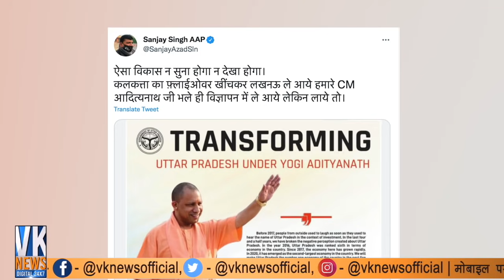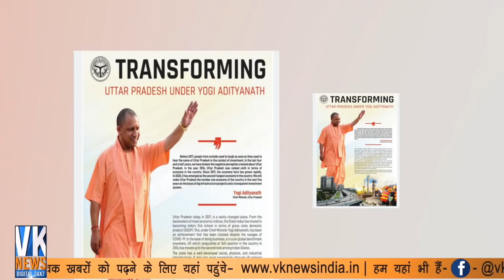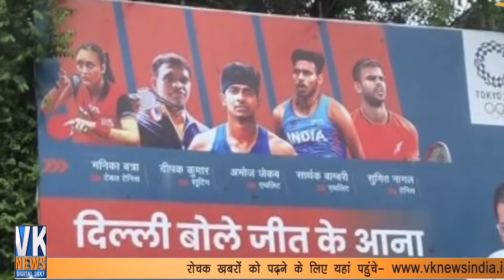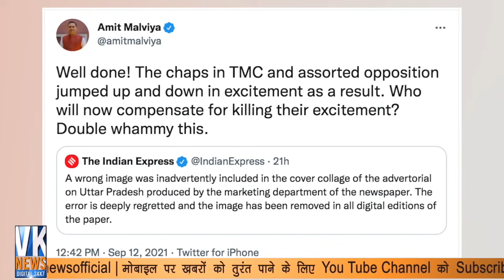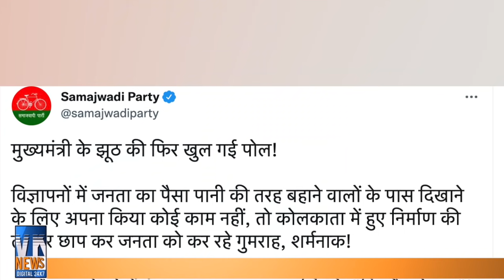जिस तस्वीर पर गिद्ध गैंग और विपक्ष मचा रहा था बवाल, उस की असलियत ये निकली